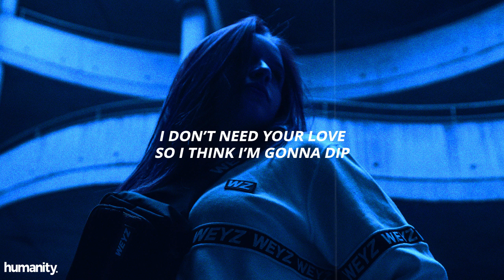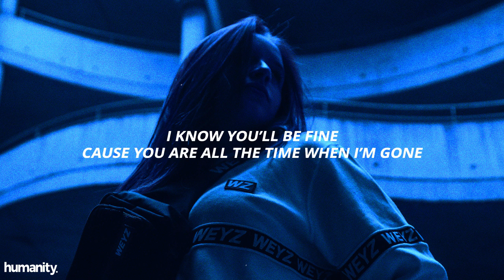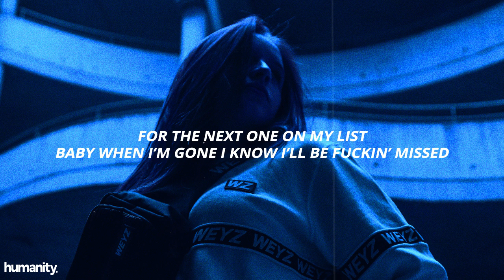Zoë Ferguson - Dip // Lyrics